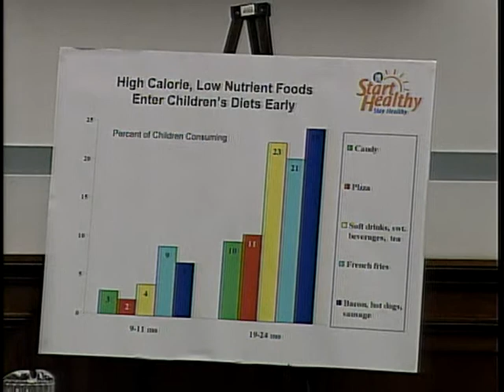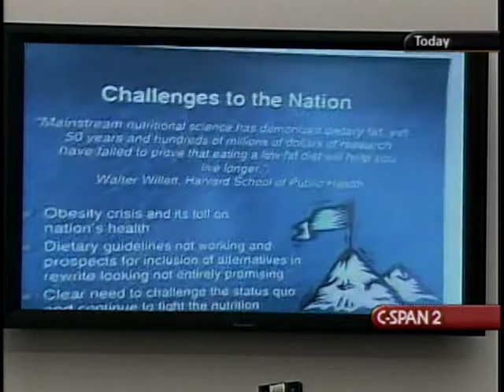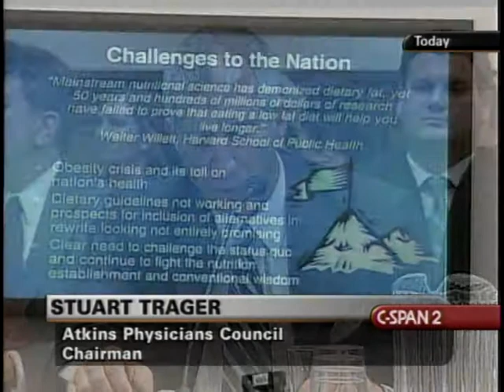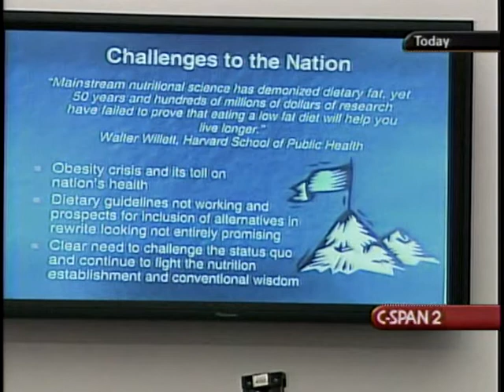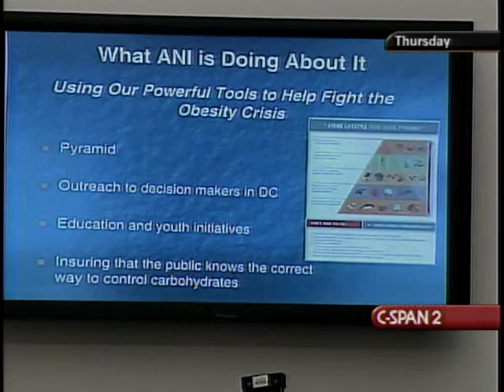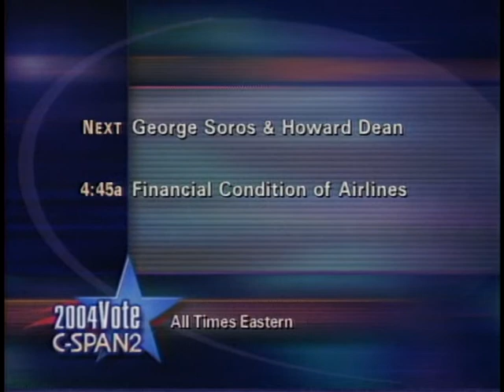Government's Role in Combating Obesity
Government's Role in Combating Obesity - House Oversight Committee - 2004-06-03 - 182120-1-DVD - House Committee Government Reform and Oversight. In a hearing entitled "The Supersizing of America: The Federal Government's Role in Combating Obesity and Promoting Healthy Living", witnesses testified regarding obesity in the United States, the role of the government in combating obesity, and medical conditions related to obesity. Among the topics addressed were junk food taxes, additional food labeling requirements, exercise opportunities, and revised nutrition guidelines. There is a brief interruption in this program.  Filmed by C-SPAN. Non-commercial use only.